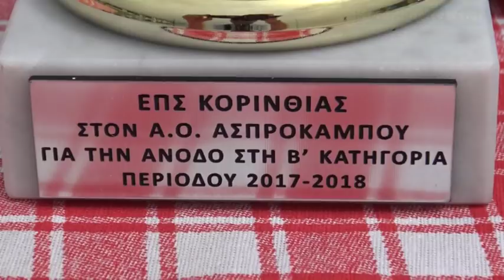ΜΑΨΟΣ - ΑΣΠΡΟΚΑΜΠΟΣ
Σε αγώνα κατάταξης που διεξήχθη σε πανηγυρικό κλίμα
στο γήπεδο του Ζευγολατιού
μεταξύ των ομάδων Α.Ο. ΜΑΨΟΥ – Α.Ο. ΑΣΠΡΟΚΑΜΠΟΣ
έγινε η απονομή των Κυπέλλων της ανόδου στην Β΄ Κατηγορία Κορινθίας των πρωταθλητών και των 2 ομίλων της Γ΄ Κατηγορίας.